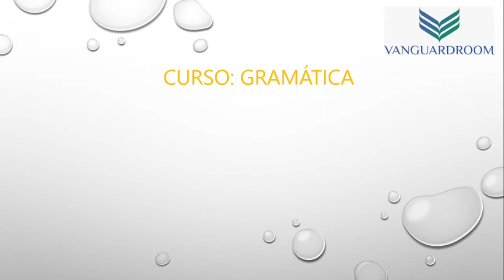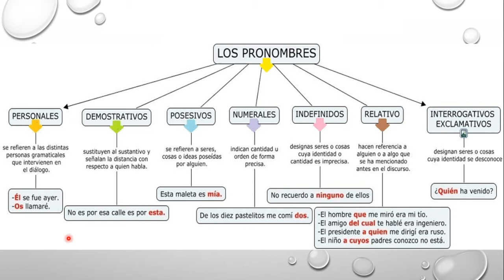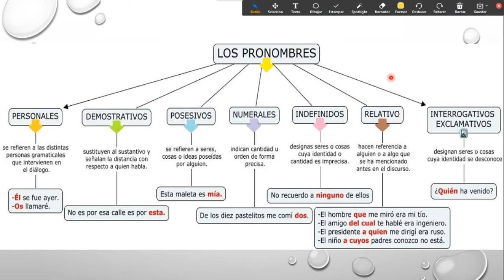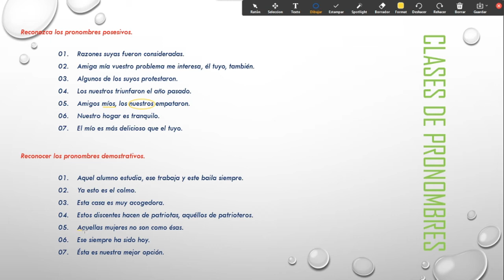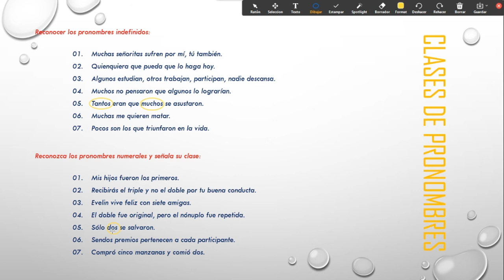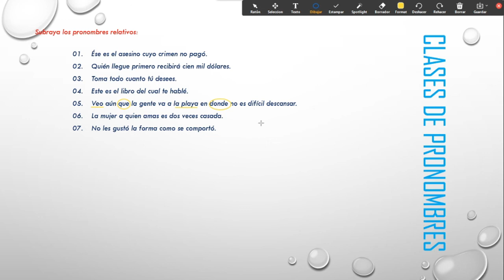3° Año de Sec. - Gramática: Los pronombres III - Clasificación -Funciones - Repaso - VanguardSchools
3° Año de Sec. - Gramática: Los pronombres III - Clasificación -Funciones - Repaso - VanguardSchools